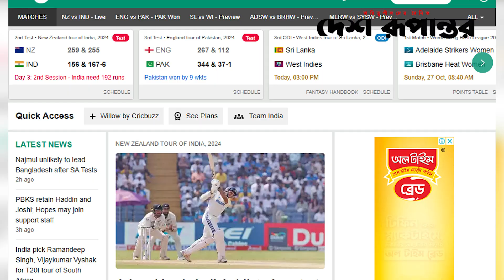অধিনায়কত্ব ছাড়ছেন শান্ত | Najmul Hossain Shanto | Cricketer | BCB | Desh Rupantor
News
News